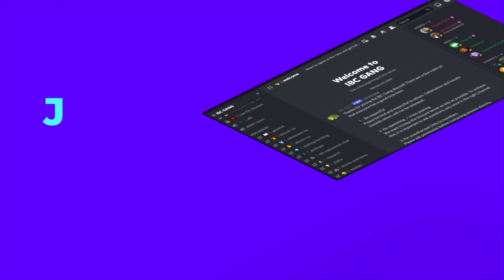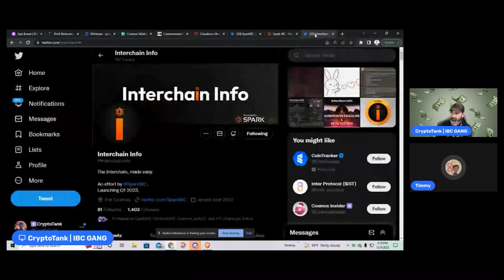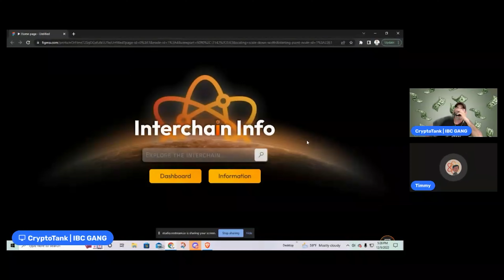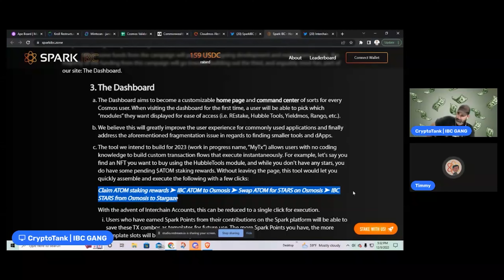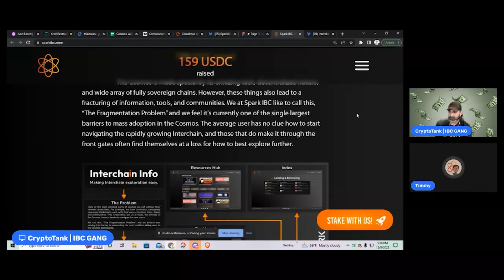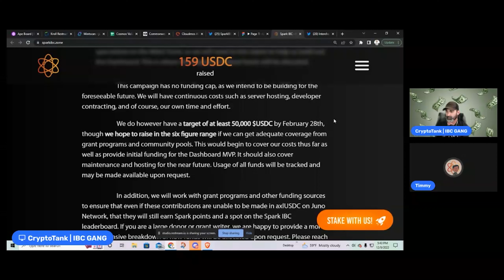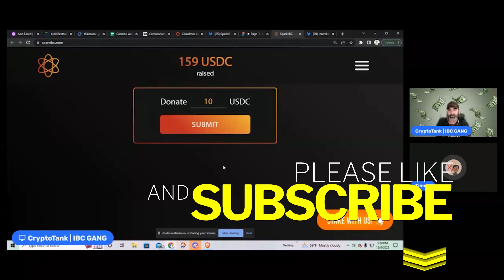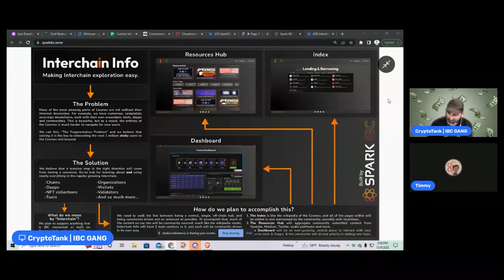- INTERCHAIN INFO - WHY THE COSMOS ECOSYSTEM NEEDS IT...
Timestamps:
00:00 - Intro
00:22 - Spark IBC and Tendermint Timmy
03:00 - INTERCHAIN INFO